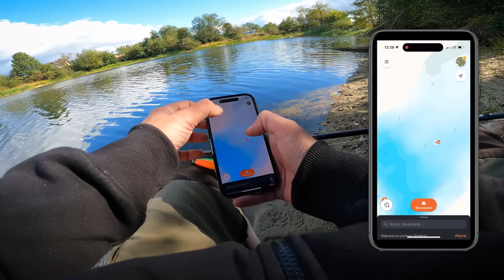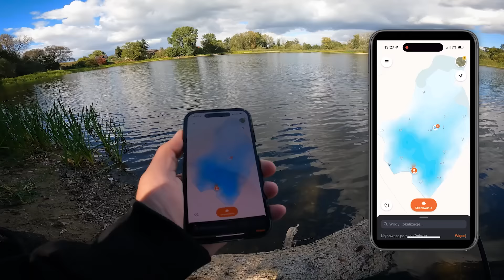Łowienie szczupaków z brzegu na spinning | Wędkarstwo spinningowe 2024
➡️ *KOD ZNIŻKOWY 5% NA ZAKUPY WĘDKARSKIE :*
Kod wielokrotnego użytku : "pablo5"

➡️ *UWAGA - JAK MOŻESZ WESPRZEĆ MÓJ KANAŁ :*
Bardzo pomocne będzie również zostawienie łapki w górę, komentarza i udostępnienie filmu. Jeśli oglądalność utrzyma się na dostatecznym poziomie na pewno poradzę sobie z jego regularnym prowadzeniem. Z góry bardzo dziękuję.

➡️ *O MNIE :*
Wędkarstwo w obiektywie kamery, która towarzyszy mi podczas wędkarskich wypraw nad wodę. W filmach wędkarskich, które nagrywam staram się przekazać zdobytą przeze mnie wiedzę wędkarską oraz pokazuję techniki wędkarskie wykorzystywane przeze mnie do połowu różnych gatunków ryb. Sposoby łowienia ryb, które preferuję to przede wszystkim spinning, łowienie na spławik oraz łowienie na grunt. Poza wspomnianymi metodami wędkarskimi sporadycznie sięgam po inne techniki ale traktuje je jako urozmaicenie.